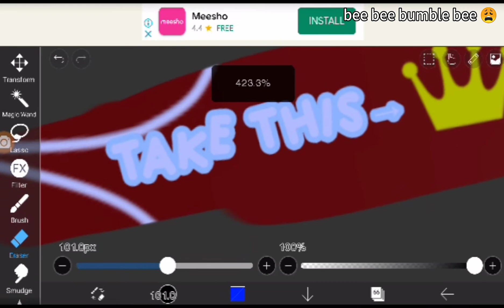a gift for kandlia_cendollit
Queen / royal I tell you